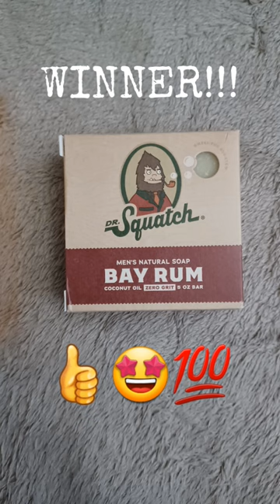Soap Battle: Duke Cannon vs. Dr. Squatch(scent: Bay Rum)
A Soap Battle video over which brand has the better Bay Rum scent. It's Duke Cannon versus Dr. Squatch. And the result, Dr. Squatch wins the competition.